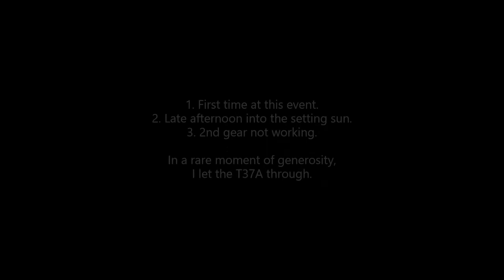Simon Kelleway - Scorched Earth Racing - Grand Prix Retro - Le Puy Notre Dame - Saturday PM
Simon Kelleway driving a 1937 Riley 12/4 Sprite Special at the superb Grand Prix Retro event at Le Puy Notre Dame in France.

A real "hay bale" traditional event. No qualifying, so being on "pole" was simply due to an ability to queue up first! Unfortunately the gearbox was playing up and 2nd gear was missing (presumed having a good time elsewhere) but Preselector gearboxes being what they are, the other gears were fine.

Unfortunately therefore I was forced to use 1st and 3rd only (4th not relevant for this circuit!) - hence the strange gear changes. Still, I was able to get away from the front

This was the first run, with travel on half of the circuit heading into the setting sun. Eventually the lack of 2nd gear meant that I let the supercharged Bugatti through. we are all entitled to our bit of fun!

Our thanks to the orgaisers who, in a small village in central France, put on a heck of an event. Well organised and managed - thank you! We shall be back.